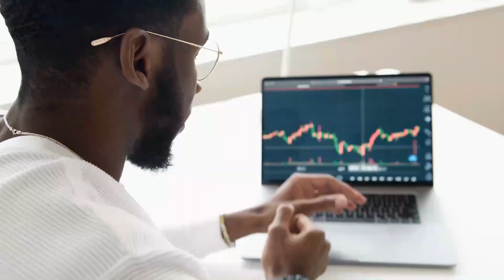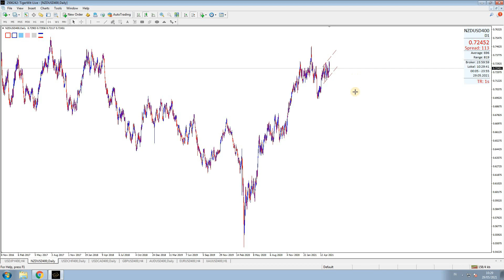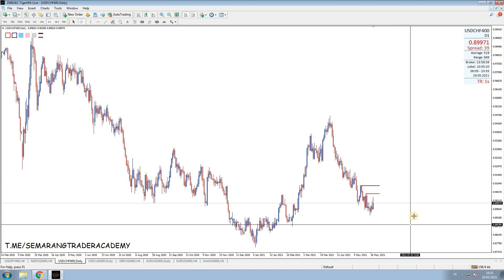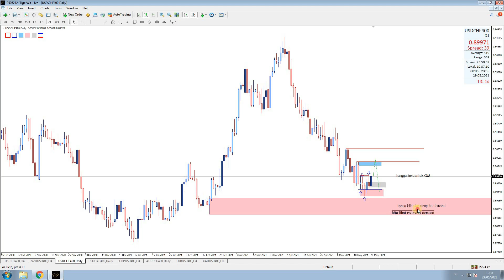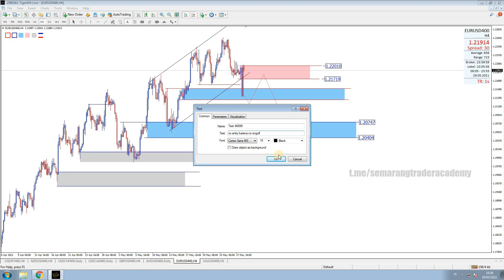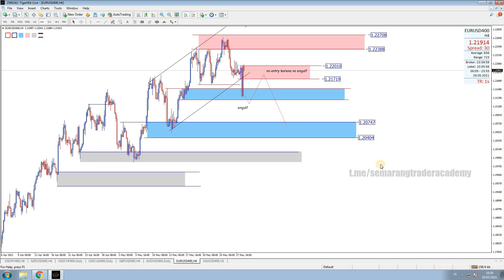analisa mingguan 31 mei sd 4 juni 2021, JPY, CHF, NZD dan EURO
analisa ini adalah gambaran dari sudut pandang kami, sialahkan di remap ulang dari analisa kami, dan silahkan di tinjau dari segi resikonya